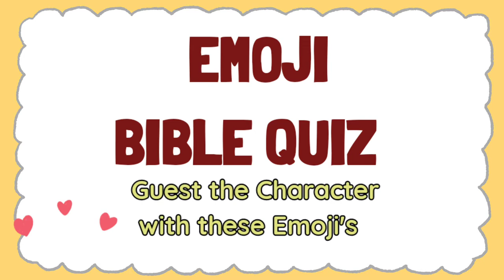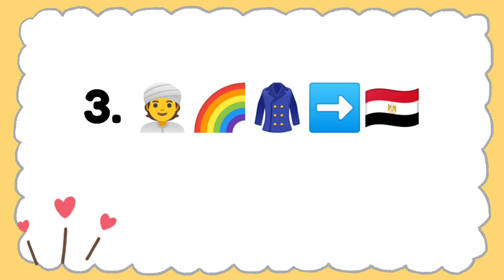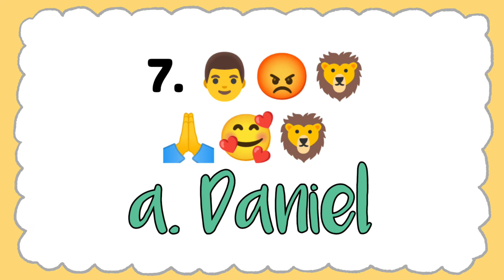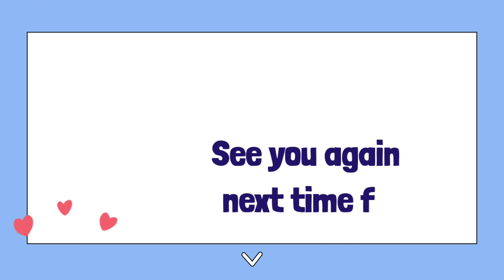EMOJI BIBLE QUIZ | Guest the Bible Character part 2